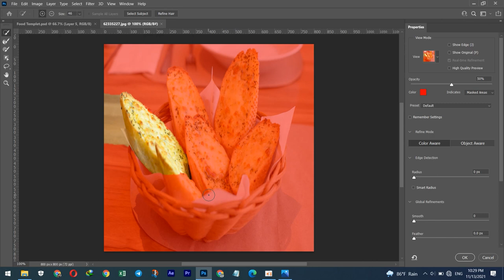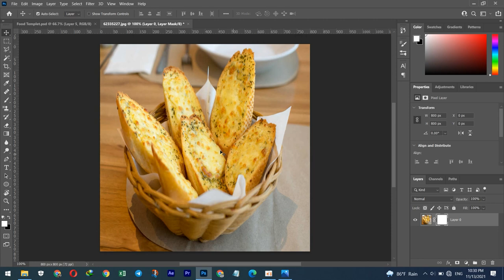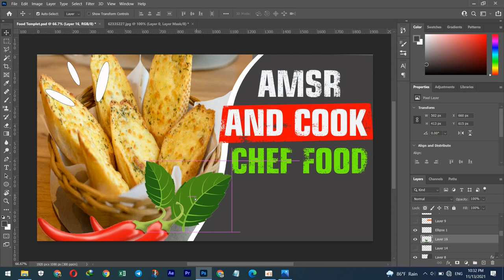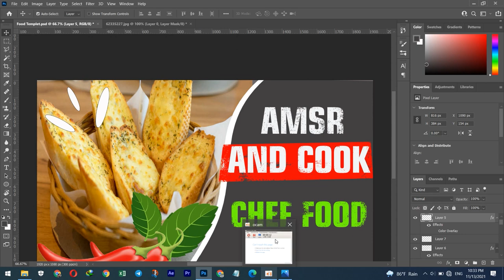How To Make Menu Food tutorial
Photoshop design tutorial, you will learn how to make menu